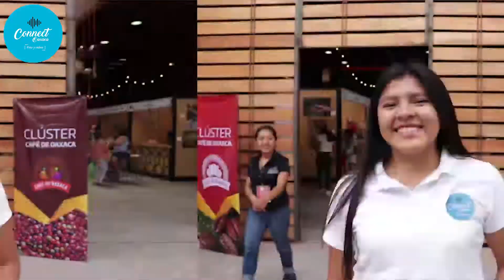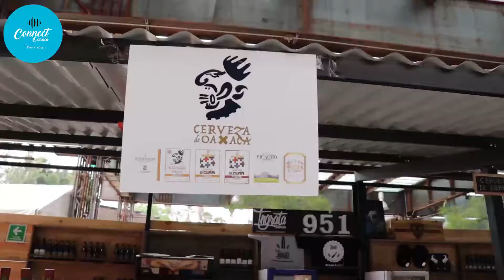Visitamos la "Feria del Mezcal" 2019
Encontramos variedad de Mezcal, cervezas y entodas sabes que tienen calidad y pureza 😉.
cómo solo Oaxaca lo sabe hacer!